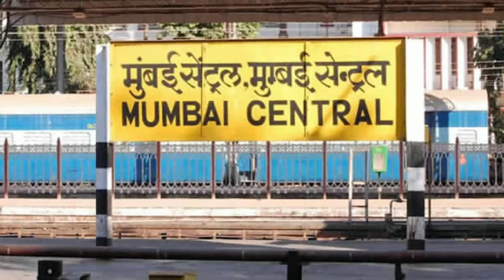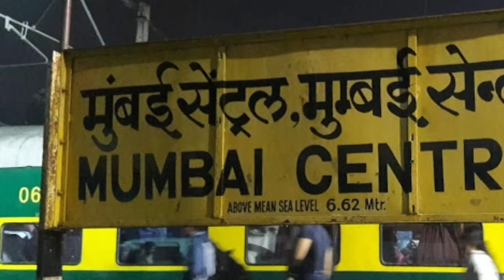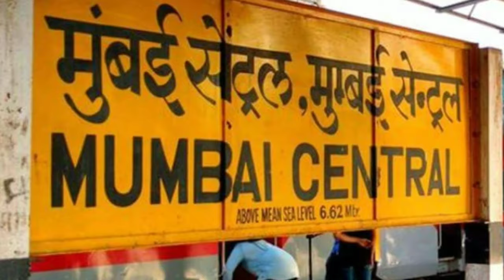Mumbai Central Railway Station Full Details || Knowledge Nagar